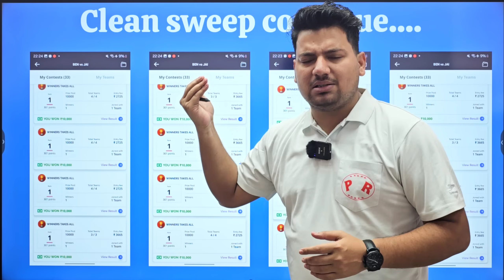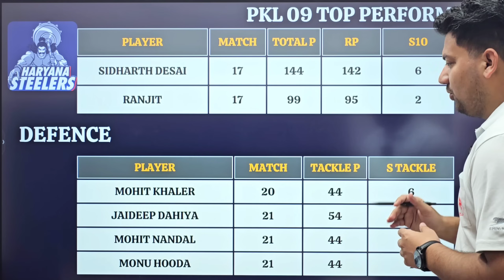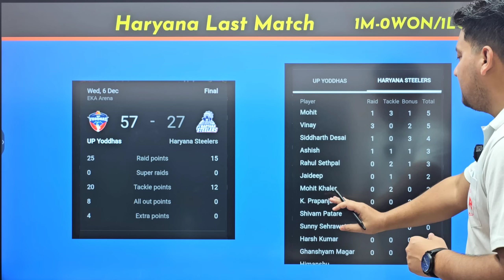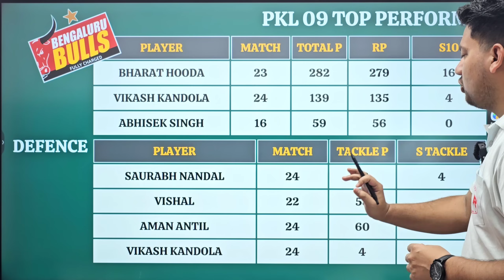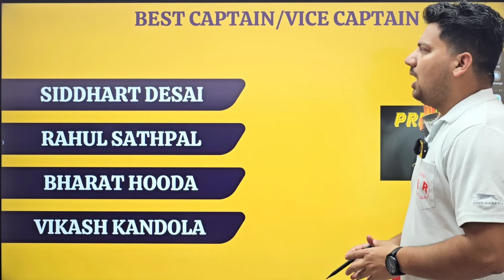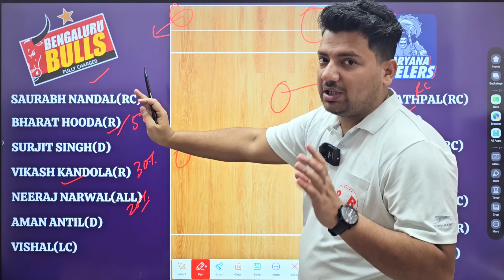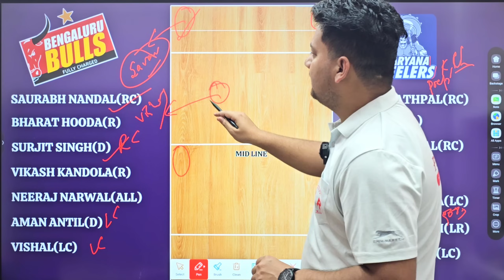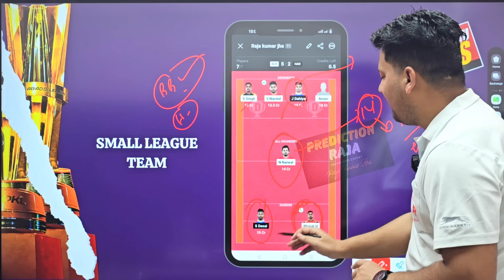BLR vs HAR Dream11 Kabaddi | BLR vs HAR Dream11 Prediction | Bengaluru Bulls vs Haryana Steelers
BLR vs HAR Dream11 Kabaddi
BLR vs HAR Dream11 Team
BLR vs HAR Dream11 Prediction
Bengaluru Bulls vs Haryana Steelers Kabaddi
BLR vs HAR Dream11 Team Today
BLR vs HAR Dream11 Team Prediction
BLR vs HAR Kabaddi Dream11 Team
PKL Season 10 Dream11 Team
Kabaddi 2023 Dream11 Team
Bengaluru Bulls vs Haryana Steelers Dream11 Team
BLR vs HAR Match Today
BLR vs HAR Match 1 Dream11 Team
BLR vs HAR Match Prediction
BLR Starting 7 Today
HAR Starting 7 Today
BLR vs HAR Dream11 GL Team
BLR vs HAR Dream11 SL Team
BLR vs HAR Dream Team
BLR vs HAR Dream11 Grand League Team
BLR vs HAR Aaj Ka Grand League Team
HAR vs BLR Dream11 Team
HAR vs BLR Dream11 Prediction
HAR vs BLR Dream11 Team Today
HAR vs BLR Dream11 Team Prediction
Kabaddi Dream11 Team Today
Bengaluru Bulls vs Haryana Steelers Dream11 Prediction
Bengaluru Bulls vs Haryana Steelers
Dream11
Dream11 Team Today
Prediction Raja
Cricinformer
fantasy cricket
cricket
cric11forecast
fantasy cricket guru
fantasy Xpress
fantasy buzz
confirm fantasy
anurag dwivedi
fantasy counsel
fantasy sports Prediction
somesh thakre
how to play kabaddi in dream11
dream11 kabaddi team
dream11 kabaddi
how to play kabaddi in dream11 tamil
how to win grand league in kabaddi
dream11 kabaddi team today
how to make kabaddi team in dream11
dream11
kabaddi dream11
pro kabaddi dream11 team
how to play kabaddi and win
kabaddi
today kabaddi match dream11 team
how to play kabaddi on dream11
kabaddi team kaise banaye
how to make kabaddi team,dream 11 kabaddi ki team kaise banaye

1.This analysis is based on my understanding, knowledge and instinct, while selecting ur team, consider the points mentioned and makes your own decision.

2 Dream11 takes great care to comply with all central and state legislation in india to insure that users are fully protected. Every contest on platform is carefully designed to comply with applicable statutes and regulations in india